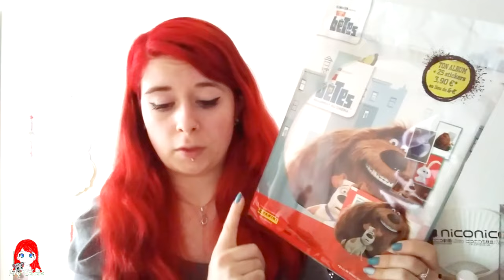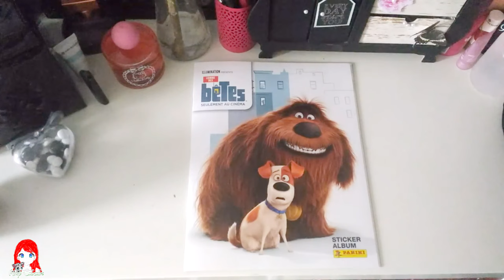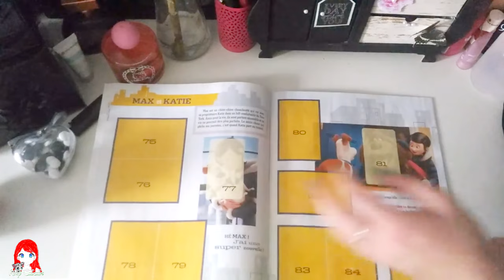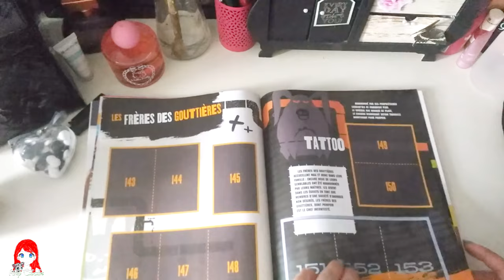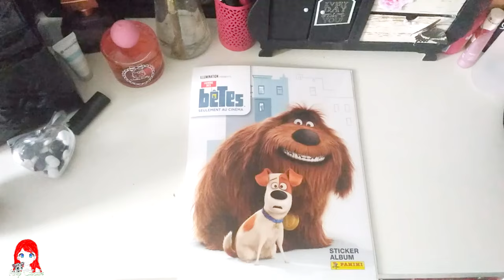COLLECTION | Panini Comme des bêtes - Découverte & présentation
Mon compte Tipeee afin de me soutenir dans mon évolution YouTube à travers des dons pour financer l'achat de matériel ou de produits pour des tests plus poussés et plus nombreux

* * Ice Tea
Musique réalisée par Not The King :

* Memories
Musique réalisée par Jens East (ft. Lotta Rasva) :